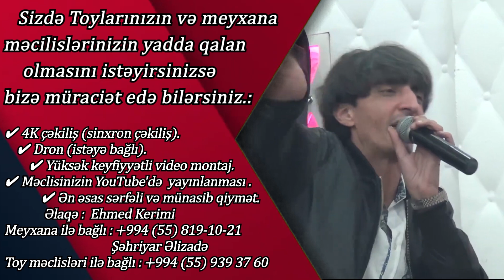Balaeliden yeni TREND meyxana / Mirildiyir yalannan / trend 2024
Qafiyə : Bu it hürən it deyil mırıldıyır yalannan
              Vuranda cingildiyir cırıldıyır yalannan
Meyxanaçılar : Pünhan Əzim,Rüfət Dahi,Balaəli,Tərlan Maştağalı,Xosrov Maştağalı,Elşən Balaxanılı,Ələkbər Nasir,Mircəlal
Məclis : Orxan bəyin toy axşamı 2024
Janır : Meyxana,Deyişmə.
Əlaqə :
► ƏZİZ İZLƏYİCİLƏR VİDEOLARI BƏYƏNİB,PAYLAŞMAQLA DAHA ÇOX ADAMIN İZLƏMƏSİNƏ KÖMƏK ETMİŞ OLACAQSINIZ.ÖNCƏDƏN TƏŞƏKKÜRLƏR...